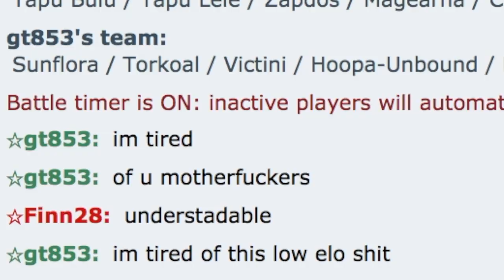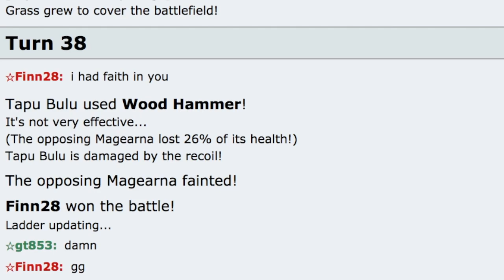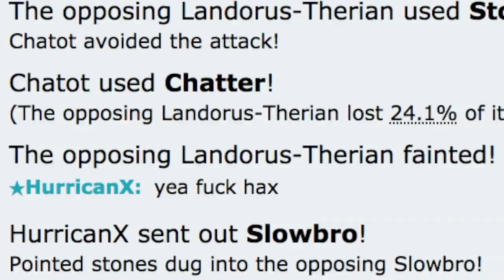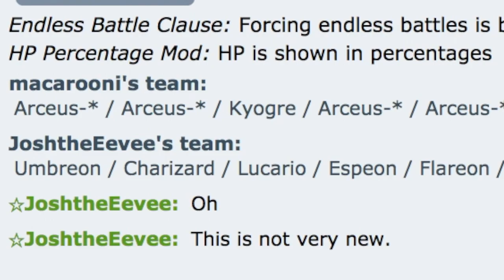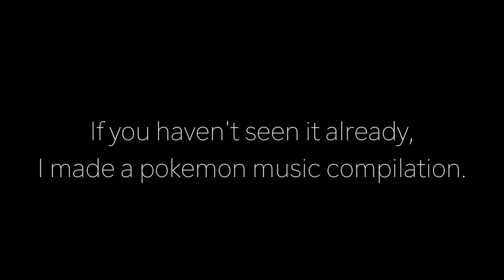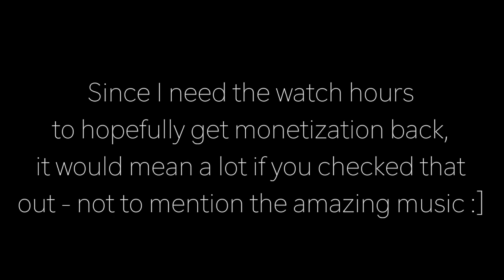Pokemon Showdown Salt/Hax COMPILATION #18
The favorite series will keep coming, and still can because of all the submissions and support I receive from all of you :] Hope you all enjoy this one.

Send your Salt to - Salt qualifies as someone in the chat getting very angry or insane hax happening, possibly a sweep with a very unconventional set/pokemon.